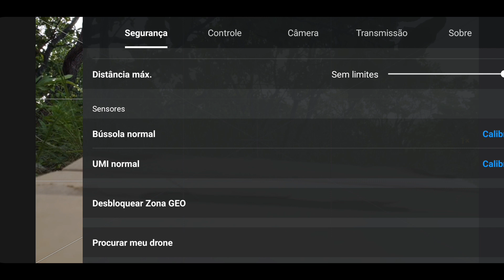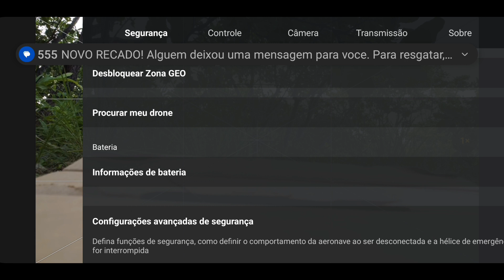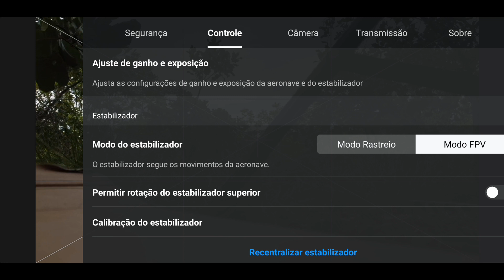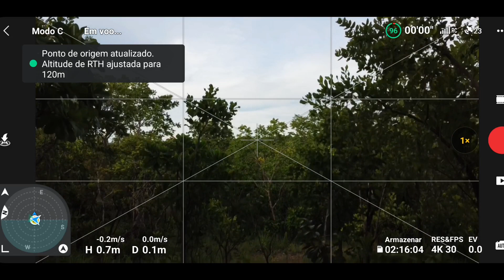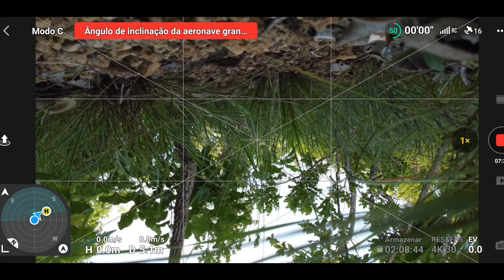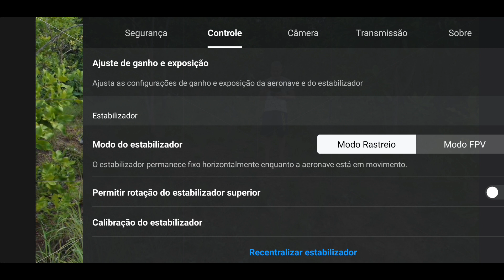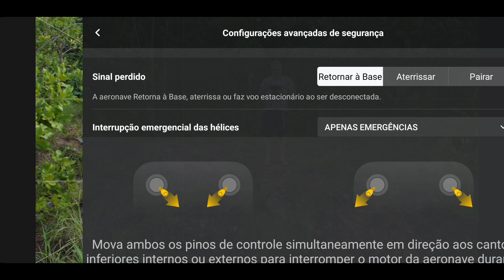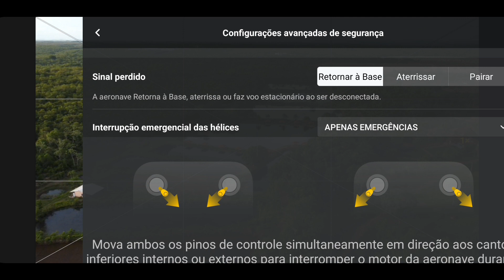Voo exploratório com DRONE DJI MINI 2 NO CERRADO DE MATO GROSSO! QUEDA DA AERONAVE!